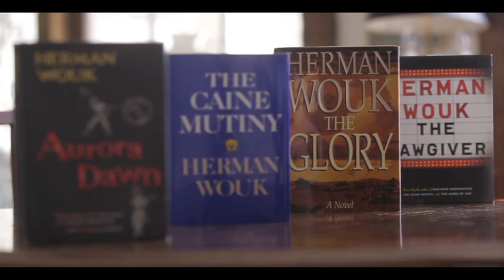Gala: 2013 National Book Festival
The National Book Festival Gala 2013 from the Library of Congress featured presentations by Don DeLillo, Cristina Garcia, Jon Klassen, William P. Jones and Juan Felipe Herrera.